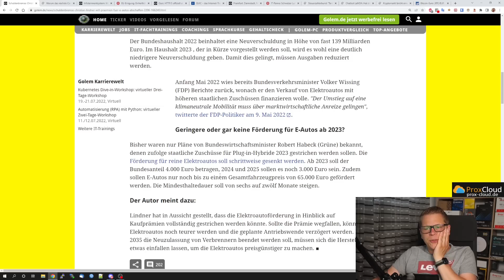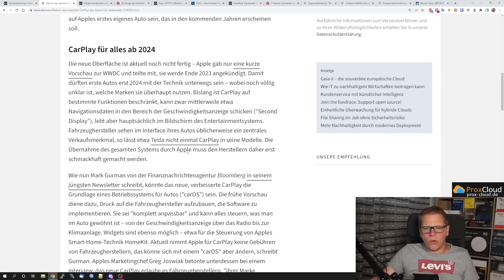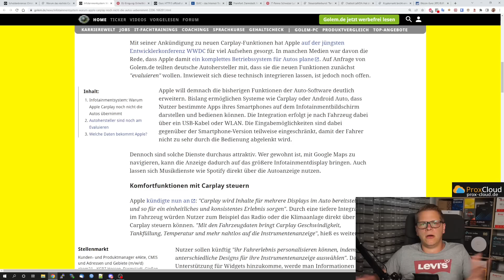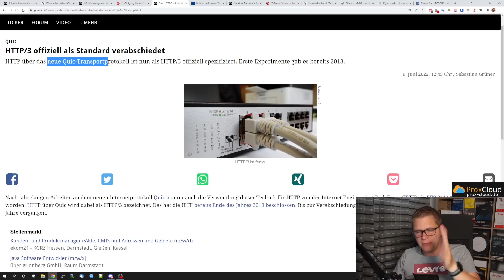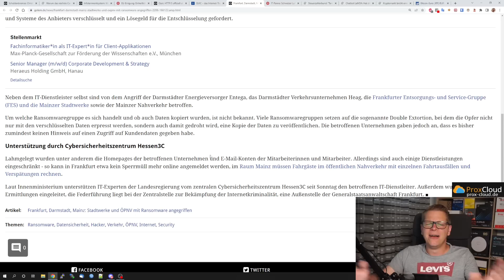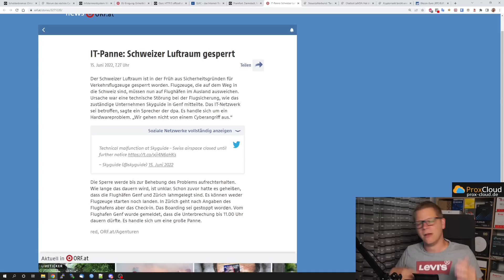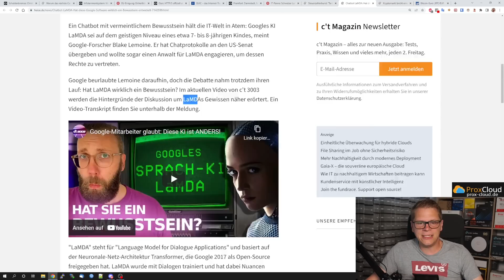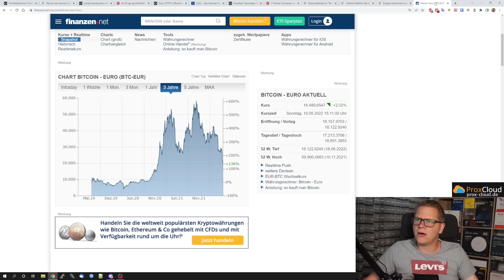IT News KW24 - Apple CarPlay, HTTP/3, IT-Panne, Hat LaMDA ein Bewusstsein?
🚩 HM90 🚩 HX90
🚩 4 x 10G Switch 🚩 24 x 10G Switch

Kapitel
00:00 Intro
00:08 E-Auto Förderung abschaffen
02:29 Apple Carplay als komplettes Infotainment?
06:12 USB-C als Standard verabschiedet
08:00 HTTP/3 - HTTP over QUICK
10:48 Und mal wieder RANSOMWARE
11:40 Schweizer Luftraum gesperrt wegen IT-Panne
13:19 Tankrabatt und 9€ Ticket
15:30 Hat LaMDA eine Seele?
18:05 Bitcoin mal wieder im Keller